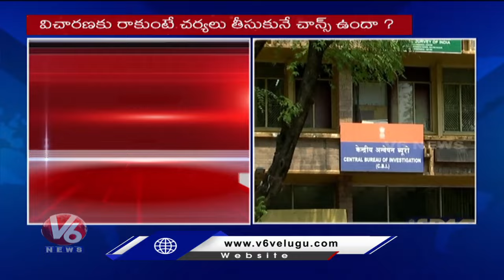41 A Notice Should Be Cancelled, Says MLC Kavitha Over Liquor Case | V6 News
41 A Notice Should Be Cancelled, Says MLC Kavitha Over Liquor Case | V6 News